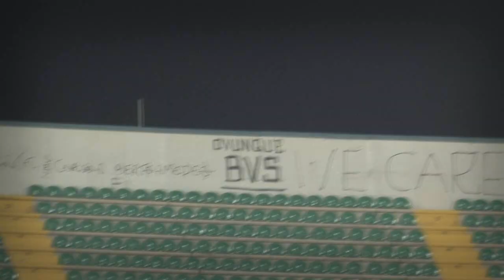Záběry ze stadionu Renza Barbery a předzápasového tréninku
Záběry pořízené na středečním předzápasovém tréninku Sparty v Palermu na místním stadionu Renza Barbery.